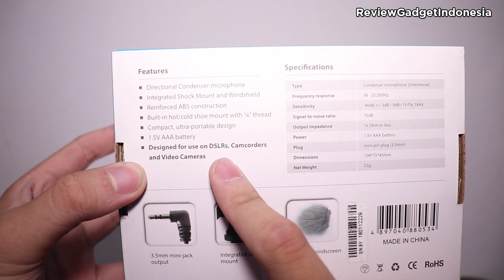Unboxing Microphone Shotgun 200 Ribuan - Boya BY VM01 | ReviewGadgetIndonesia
Hello guys,
Kali ini reviewgadget melakukan unboxing sebuah mic 200 ribuan dari Boya VM01, yuk langsung saja kita lihat seperti apa isi kotak dan microphonenya

Backsound :
NCS Spotify Tobu & Itro are finally back with ‘Cloud 9’. Enjoy!